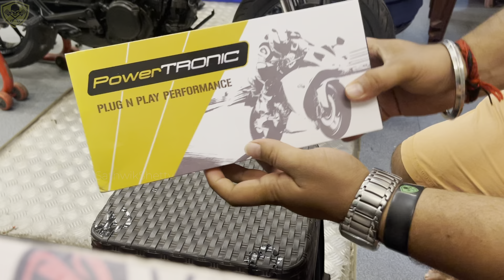Project Goldie | KTM RC200 Modified | Powertronics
Modifications listed below:

All done at SPEED DEMONZ.

•Gloss mettalic gold paint job

•High gloss paint job

•Chasis and engine painted in satin black

•Wheels painted in high gloss black

•Powertronics ECU

•BMC stock replacement air filter

•Bubble windshield

•Carbon fiber lever protectors

•Air comfort handle grips

•Custom seat cowl

•Retrocross frame slider

•Retrocross fork slider

•Carbon Fiber hydro dip

•CNC adjustable tail tidy

•LED indicators

•Plug and play hazard lights

•Custom decals